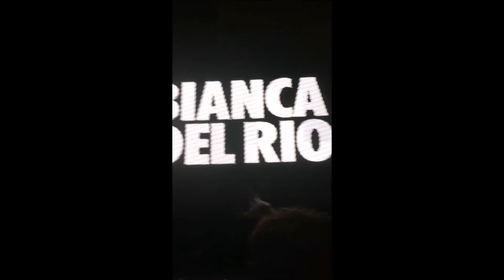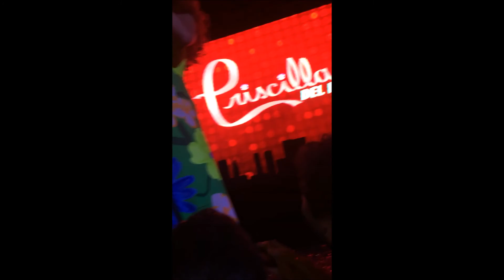Bianca Del Rio at Priscilla Party in Rio de Janeiro